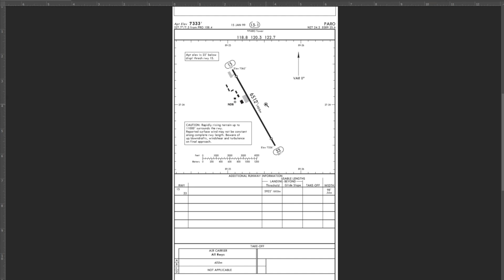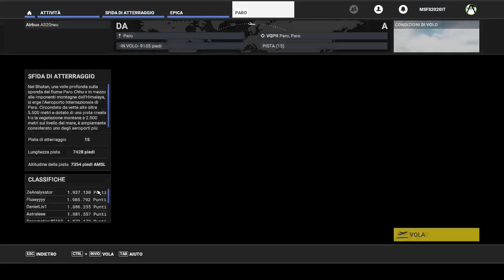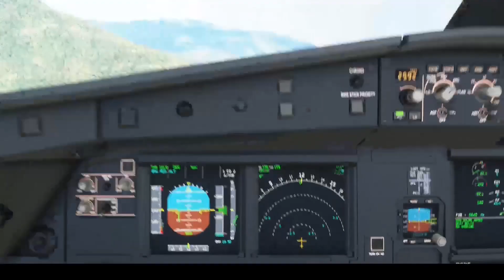Microsoft Flight Simulator 2020 - Paro Epic Landing Challenge, come superare 1.000.000 punti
Principe delle sfide epiche che Microsoft propone è Paro (VQPR). Per la sua complessità solamente alcuni equipaggi abilitati possono atterrare in questo aeroporto in Bhutan.

In questo video vediamo tutte le procedure d'atterraggio (STAR) con le mappe e poi ci concentriamo su come ottenere un atterraggio che supera 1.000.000 di punti con qualche semplice accortezza.

Ricordatevi che il martedì sera, dopo il classico tour, i più intrepidi piloti affrontano le ore piccole della notte con un volo verso Paro, vi aspettiamo con noi.